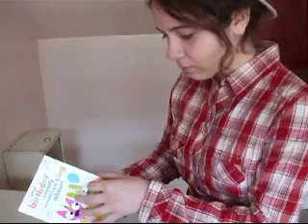History Amendment Project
my project for history class on the 25th and 26th amendment.
enjoy =b